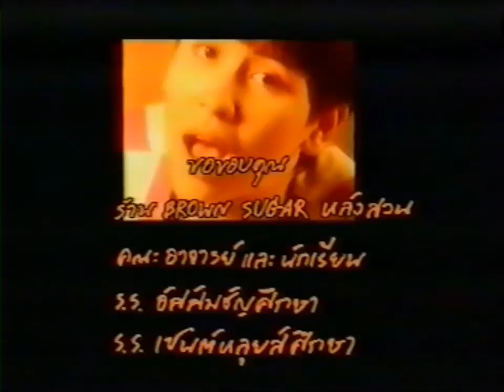บอกลาเพื่อนเก่า : วาเนสซ่า บีเวอร์